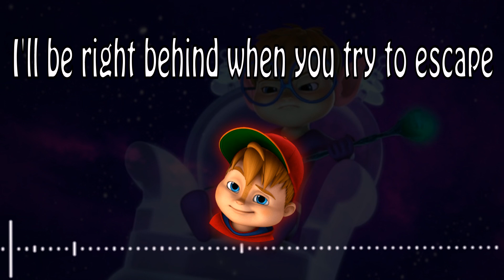You Can't Get Away - Alvin And The Chipmunks - Lyrics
A re-upload from not so long ago. I will be working on my anniversary video for the next few weeks, so that's why I'll not be posting any newly edited videos until after the 1st of November.
Watch this video and more in the ''Lyric Video's'' playlist on my channel!